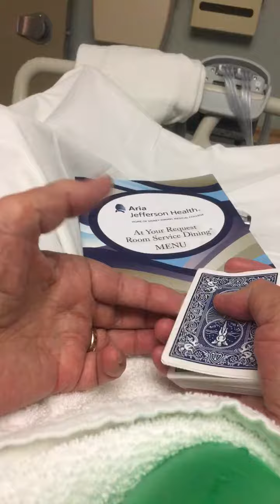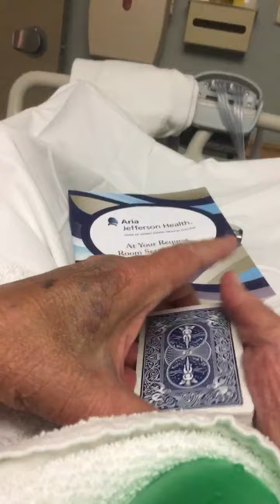November 27, 2017